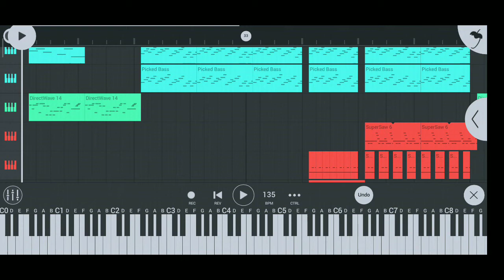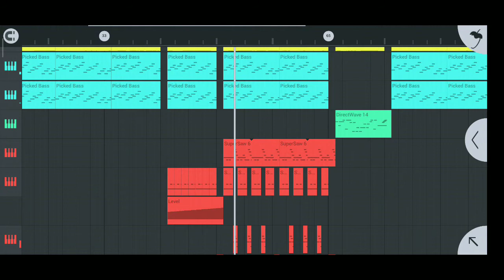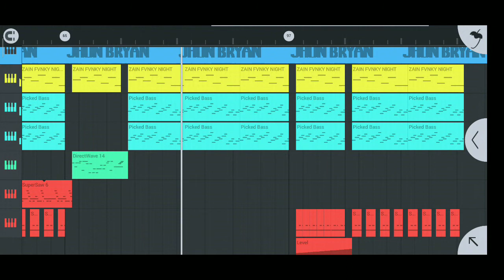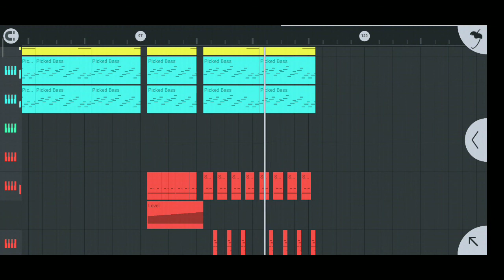Summertime (Kimi no toriko) Funky Night Remix